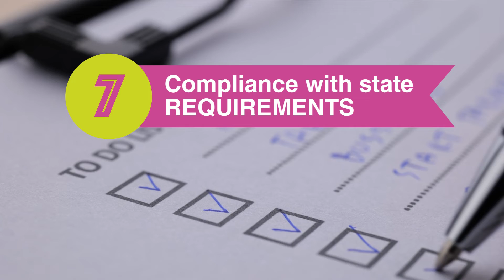Office of School Safety - Components of a Safe School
This one-minute video highlights key areas that need to be addressed in order to create a safe school environment.